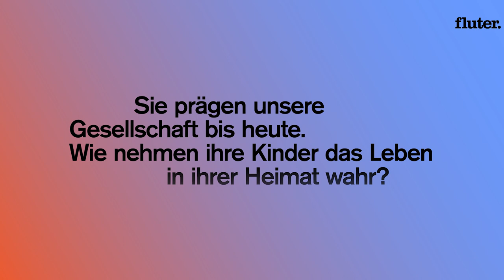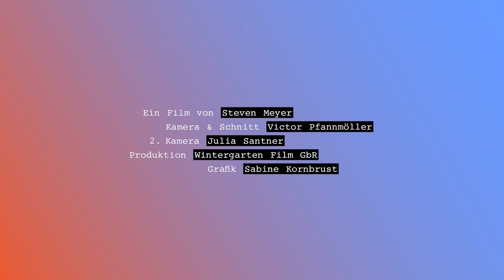So geht es Kindern ghanaischer Einwanderer in Deutschland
1957 wurde Ghana unabhängig vom Vereinigten Königreich. Danach kamen manche Menschen aus Ghana zur Ausbildung in die DDR oder nach Westdeutschland. Ab den 80er-Jahren kamen die meisten durch die Familienzusammenführung oder um Asyl zu beantragen nach Deutschland. Sie prägen unsere Gesellschaft bis heute. Wie nehmen ihre Kinder das Leben in ihrer Heimat wahr?

Ein Film von Steven Meyer und Victor Pfannmöller

Wenn euch das Video gefällt, dann schaut euch doch auch diese beiden über Kinder türkischer und vietnamesischer "Gastarbeiter" an: